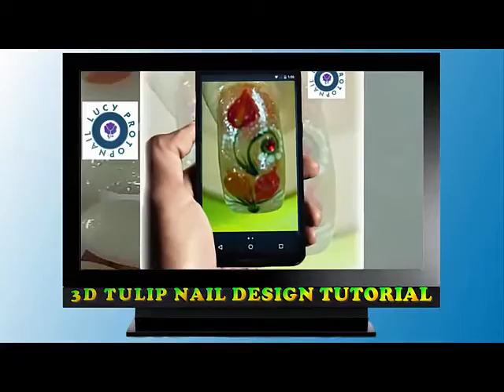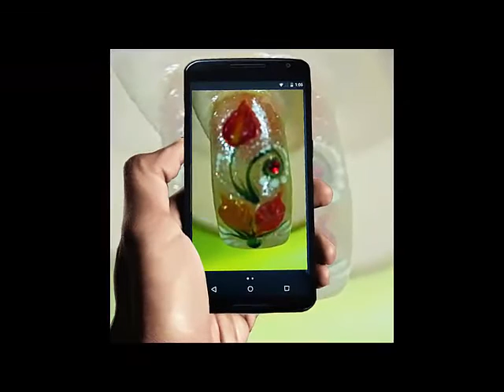Nails - 3D Tulip Flower Nail Art Design Tutorial - LP 13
Let drawing 3d Tulip flower nail art design. It's very beautiful.
Nail design 2016.

Thanks
Lucy Protopnail channel